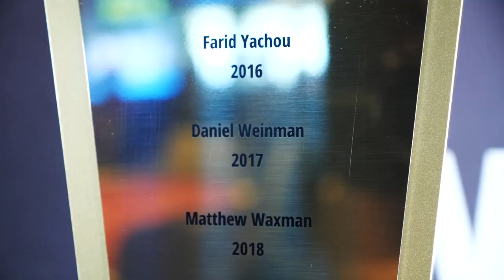Baccarat Crystal WPT Tournament of Champions Day 1 Highlights